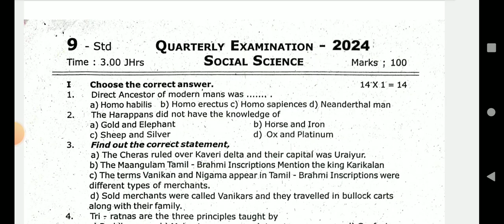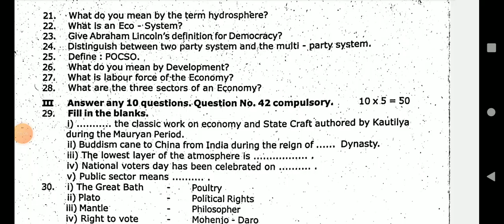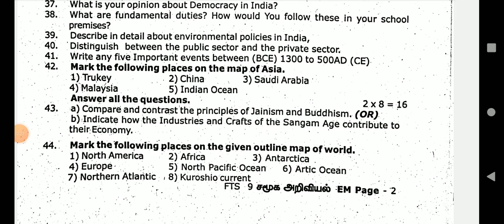9TH STD SOCIAL COMMON QUARTERLY EXAM SEPTEMBER-2024 TOMORROW EXAM OFFICIAL ORIGINAL QUESTION PAPER